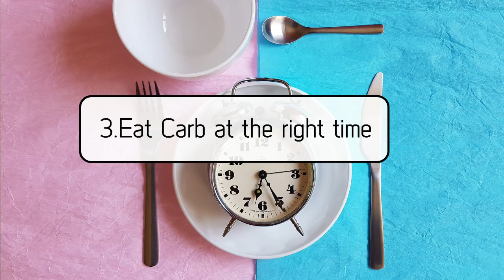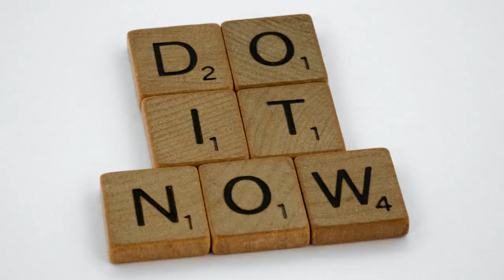4 เทคนิคลดน้ำตาล (เบาหวาน)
ย่อ 4เทคนิคการลดน้ำตาลให้ได้ผลจริง ทำได้จริง For เบาหวาน และ ลดน้ำหนัก เคส over bmi
แอ๋มย่อมาจากคลิปยูทูปหัวข้อเดียวกันที่กำลังจะออกwk หน้า ฝากติดตามละเอียดในนั้นนะคะ
1. หักดิบ! ของหวาน ขนม- เบเกอร์รี่ น้ำชง ให้ได้7 วัน การหักดิบ7วันมากพอที่จะทำให้ร่างกายปรับตัวในการรับรสหวาน ทำให้อาการยิ่งกินหวาน ยิ่งอยากหวานหมดไป .. แต่ไม่จำเป็นต้องเลิกขนมตลอดไป ยังพอกินได้บ้าง (อธิบายในคลิปละเอียด ฝากดูต่อค่ะ)

2. กินแป้งได้ แต่ไม่กินน้ำตาลเพิ่ม ให้กินแป้ง หรือ คาร์บ จากธรรมชาติที่สุด เพื่อทำให้อยู่ท้อง และ บาลานซ์ระดับน้ำตาลในเลือด (สอนเรื่อง smartcarbs ในคลิป)

3. กินคาร์บให้ถูกสัดส่วน ถูกเวลา ให้กินคาร์บ ในช่วงก่อนให้พลังงานหนัก อาจเช่น preworkoutmeal หรือ หากทำงานหนักช่วงไหน ให้กินคารบก่อน 60-90 นาที จะทำให้มีกำลังมากขึ้น สมองไม่ล้า ร่างกายฟื้นตัวไว กล้ามขึ้นง่ายกว่าตัดคารบเลย (อธิบายเยอะกว่านี้ ดูคลิปต่อนะคะ)

4. ลงมือทำเลย! และ หาเพื่อนร่วมทาง เรื่องกำลังใจเป็นสิ่งสำคัญ เพราะการลดน้ำตาล แก้ เบาหวาน ต้องใช้เวลาทำต่อเนื่อง ต้องเริ่มทันที หาเพื่อนให้กำลังใจ หาเพื่อนคุมอาหารแบบเดียวกัน ชวนกันไปทิศทางที่ดี จะทำให้ทำแล้วไม่น่าเบื่อ และ ยั่งยืน

Line : @aui4947n